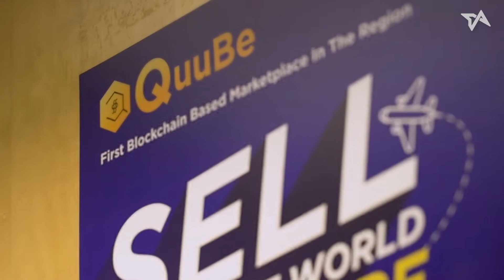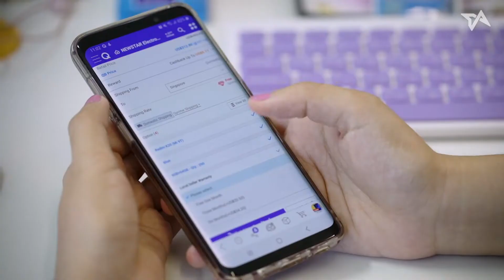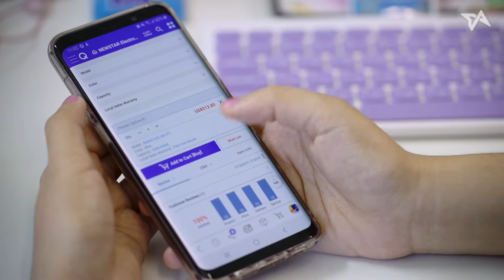The QuuBe Ecosystem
With the introduction of wholesale businesses to the world of ecommerce, the primarily consumer-focused industry is undergoing a transformation.

By seamlessly connecting wholesalers and merchants on its existing ecommerce platform and resolving cross-border trade difficulties, QuuBe is aiming to complete the commerce chain ecosystem.